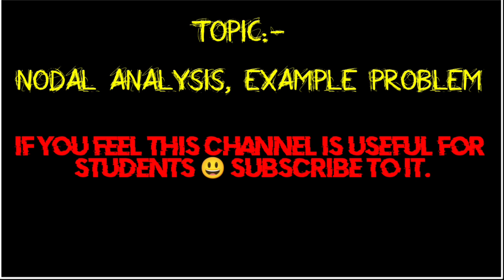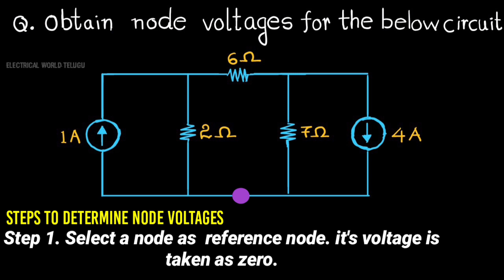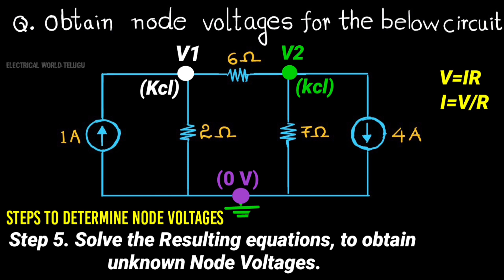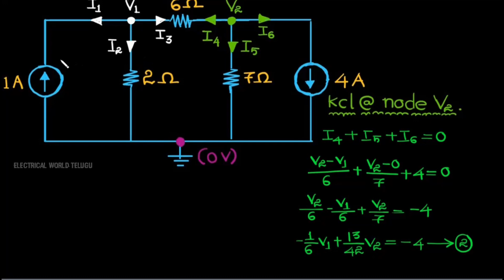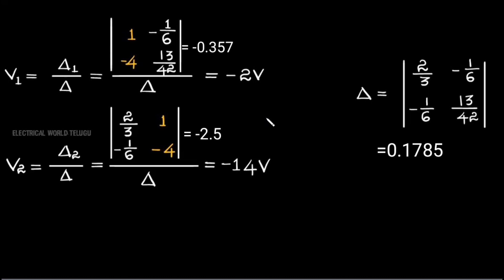#4.How to Perform Nodal Analysis, (Example problem)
In this video we are going to Discuss about How to Perform Nodal Analysis. and how to obtain node voltages for any circuit.